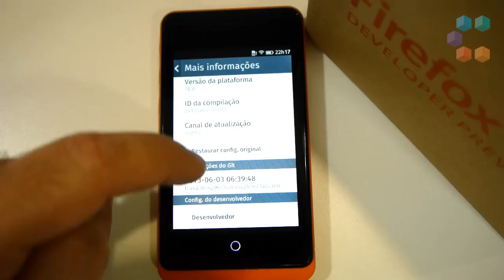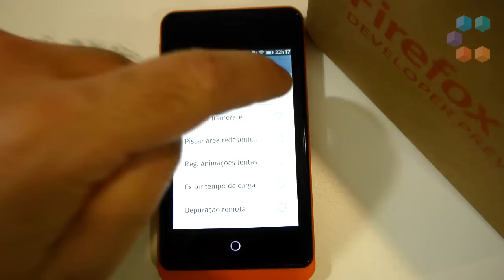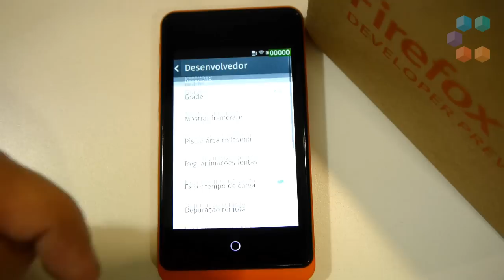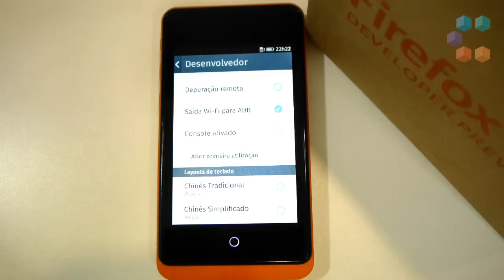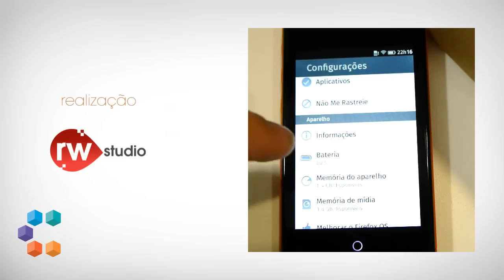Painel do Desenvolvedor do Geeksphone Firefox OS [review]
Conheça mais sobre as opções do painel de desenvolvedor para depuração do Firefox OS.

👓 𝗦𝗶𝗴𝗮 𝗼𝘀 𝗖𝗗𝗙𝘀
▸ 𝗚𝗮𝗯𝗿𝗶𝗲𝗹 𝗙𝗿𝗼𝗲𝘀

Petrópolis / RJ